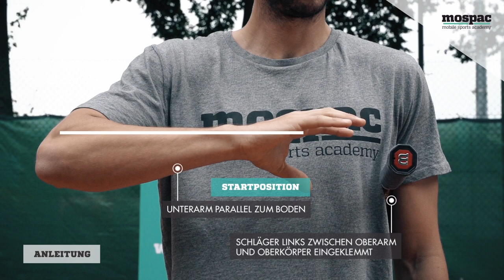Rückhand einhändig Griff 1